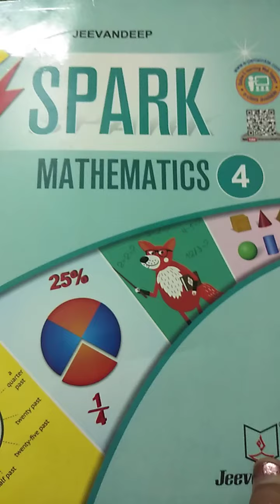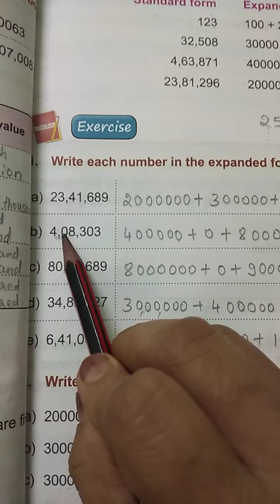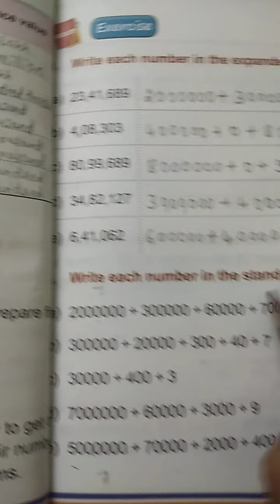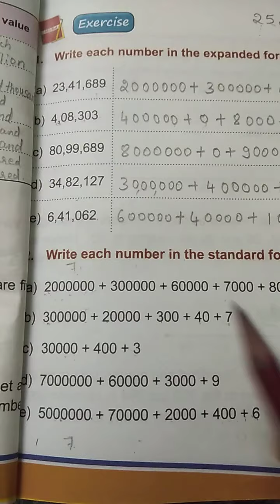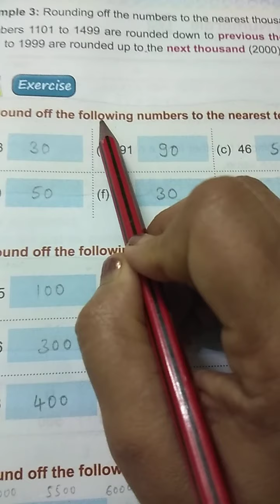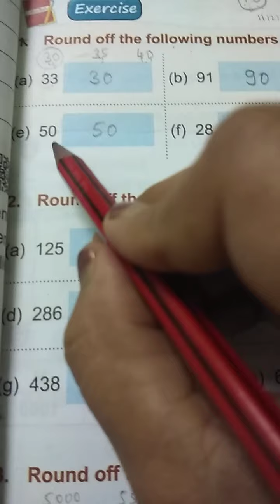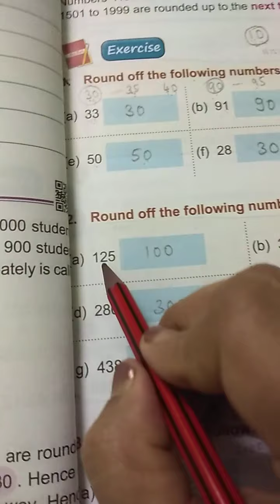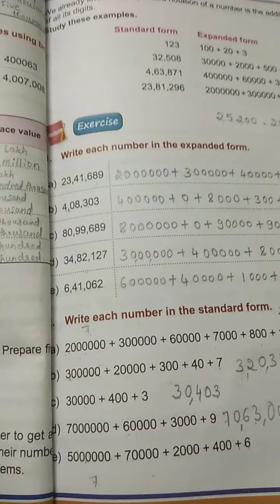6 And 7 Digit Numbers..Maths..Class 5.. Chapter 2.. Part 3